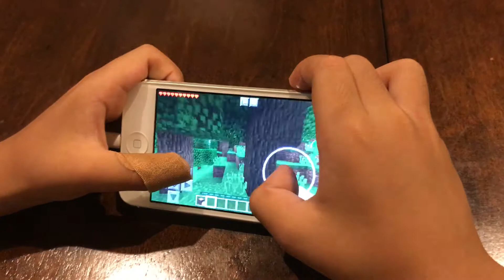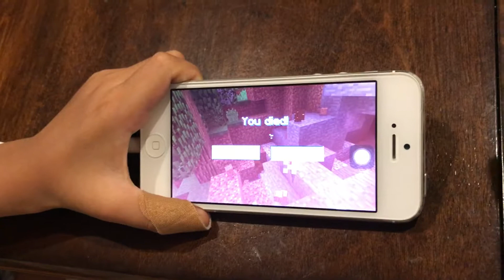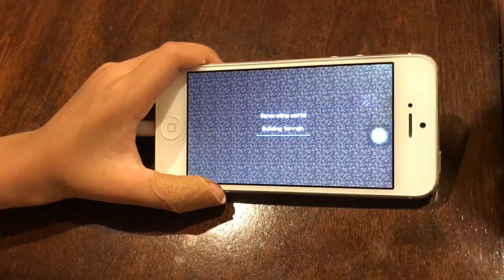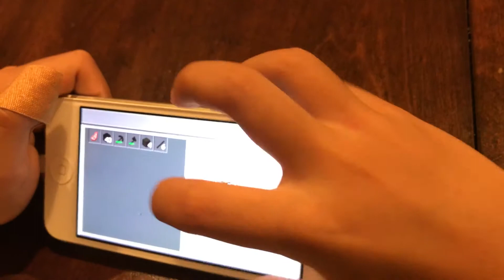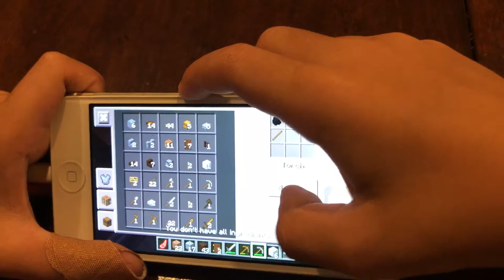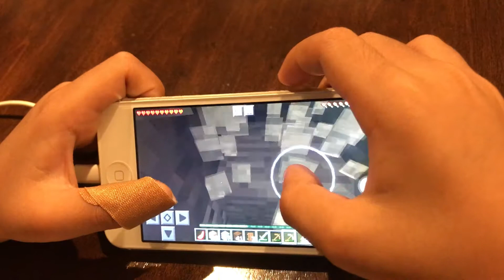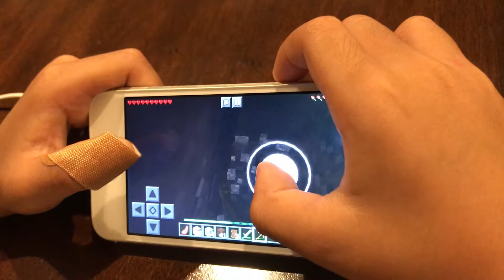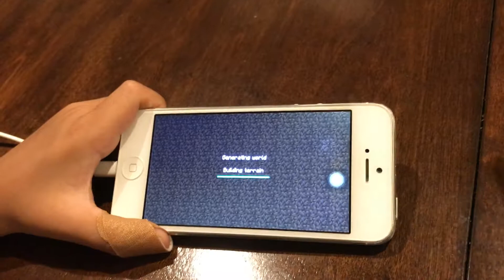Minecraft Part 2/Alex Minecraft